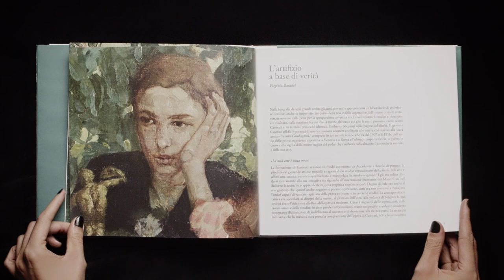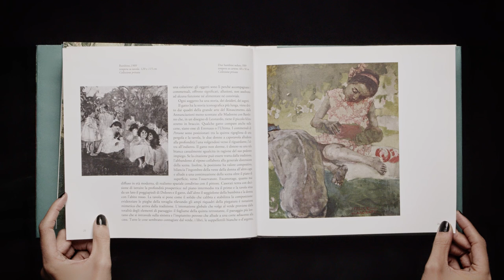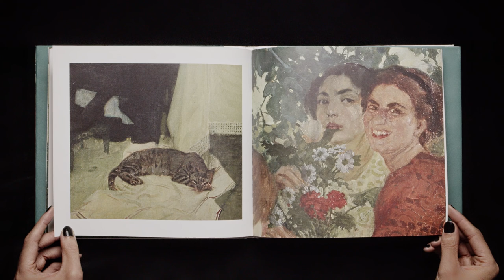Felice Casorati Art Book (Complete Book Flip Through)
Complete Book Flip Through Felice Casorati Art Book
Felice Casorati Art Book